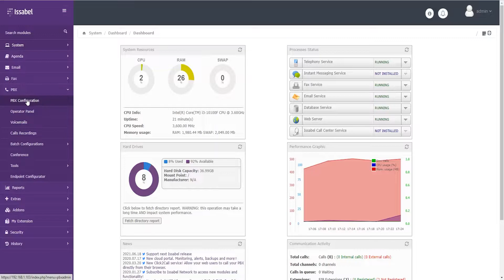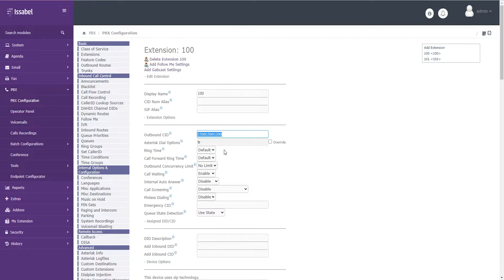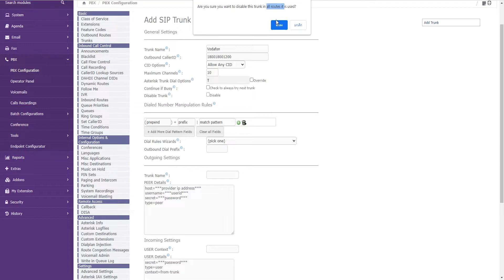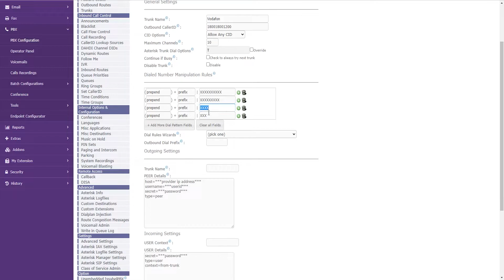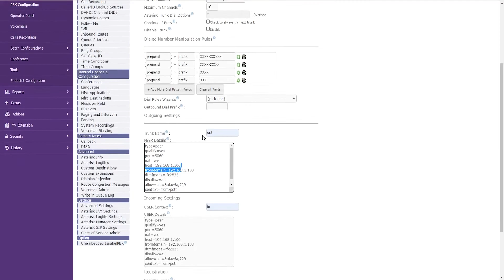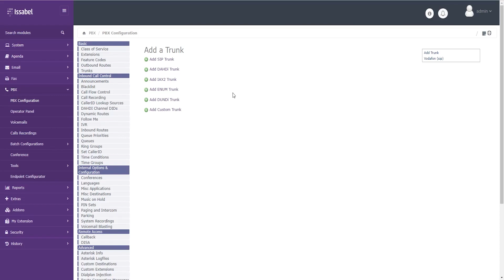issabel trunk configuration [ep4] ✅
📌 Flow config trunk
✅create trunk
✅config rule trunk
simple config
type=peer
qualify=yes
port=5060
nat=yes
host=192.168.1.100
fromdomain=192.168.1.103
dtmfmode=rfc2833
disallow=all
allow=alaw&ulaw&g729
context=from-pstn
simple config
register string
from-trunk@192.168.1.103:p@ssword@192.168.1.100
register string

FREE LANCE 💯💯💯
🔥 Streaming | Blockchain Dapp | Smartcontract ERC20/ BEP20 | DEFI SWAP EXCHANGE|
| NETWORK SULOTION | VOIP SERVER |Asterisk | Freepbx | Issabel | Vos300